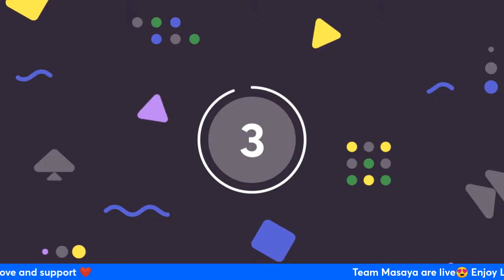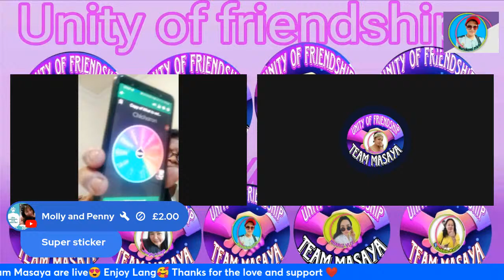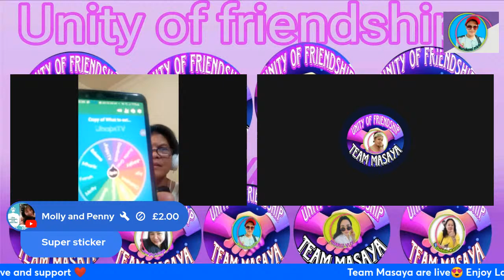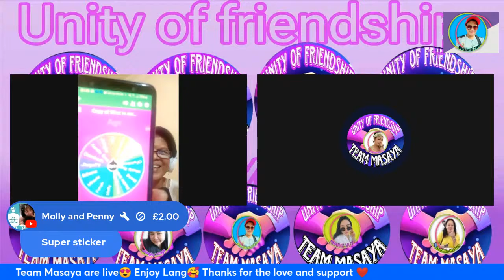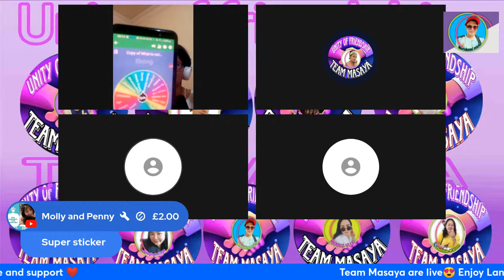Breaking news 😂plastic nagpa bida🤣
💛💙💚💜fly away high💞💞💞💜💖Sing it loud🎤🎤🎤💞💞💞💞lets dance💃💃💃 join and lets enjoy the youtube world🌍❤️UNITY OF FRIENDSHIP❤️❤️🎆💜💙💙💛TEAM MASAYA❤️❤️❤️